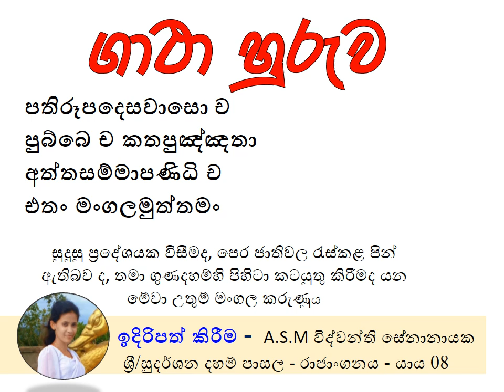පතිරූපදෙසවාසො ච - ගාථාව